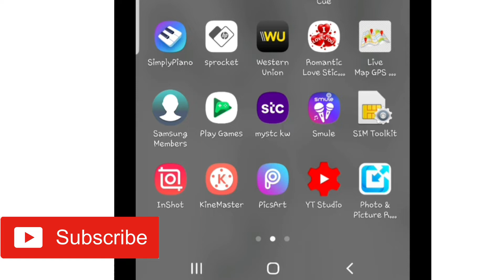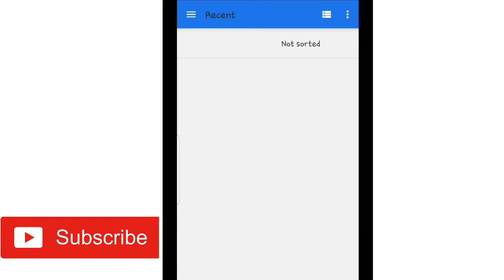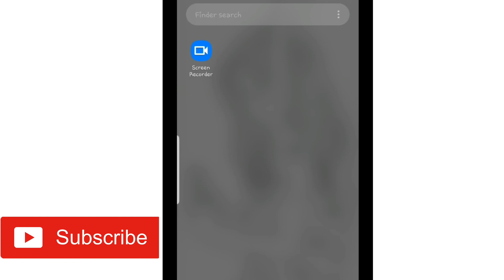HOW TO PUT THUMBNAIL ON YOUR UPLOADED VIDEO /TEAM BAKZ QOH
Hi everyone WELCOME to TEAM BAKZ QOH Channel.
 I just want to share what i learned from past weeks. And I'm grateful for having you guys and inspire me to upload more tutorials. Thank you...

Here is the link of my first tutorial of
HOW TO MAKE YOUR THUMBNAIL USING MOBILE